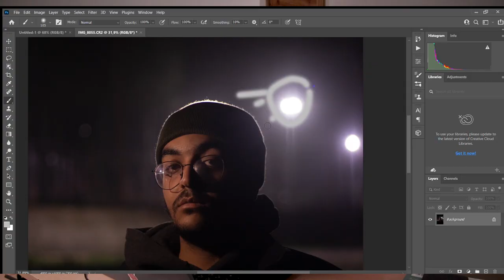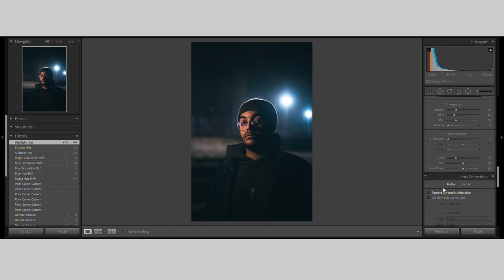PHOTO BREAKDOWN (First video)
i wanted to share how i shot one of the photos i posted on instagram.